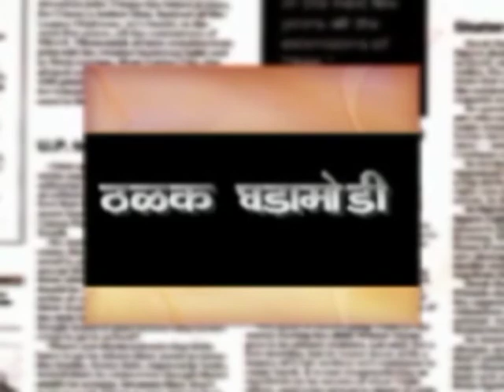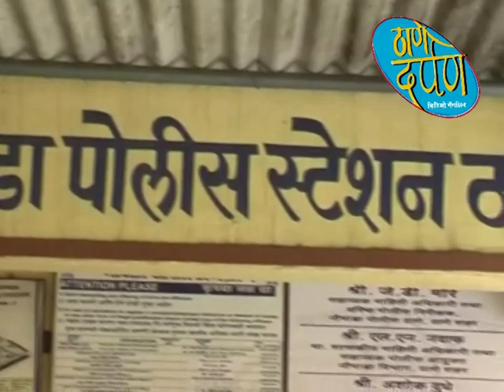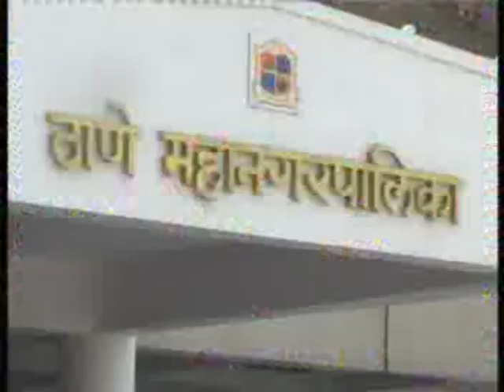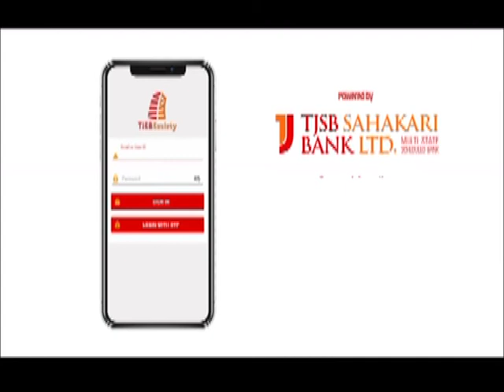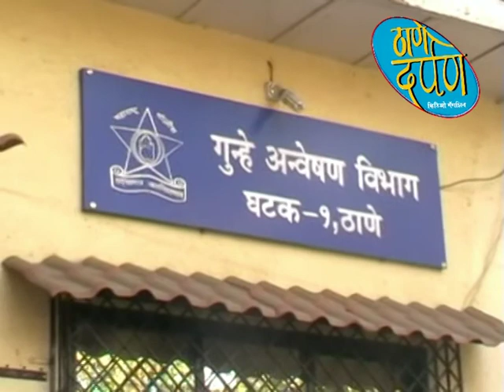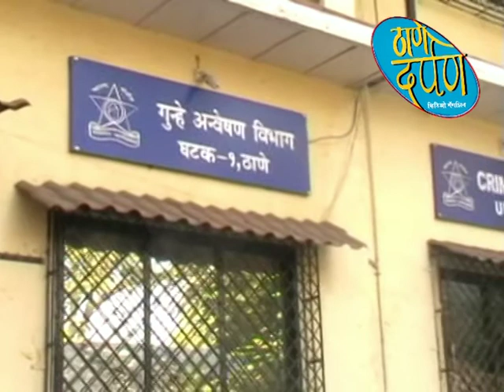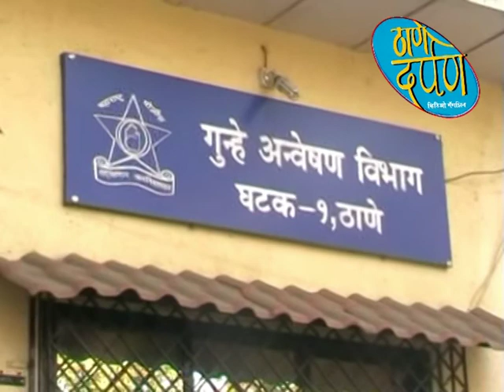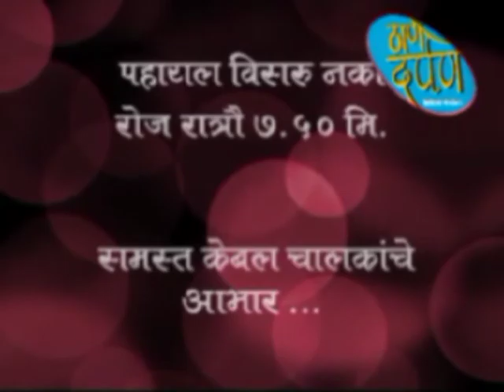thane darpan tv news 17.10.2019